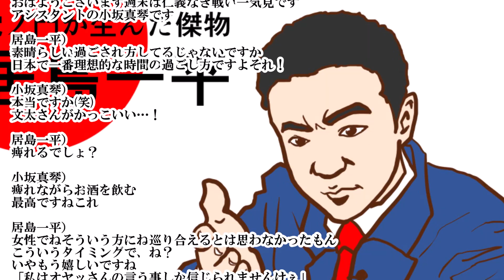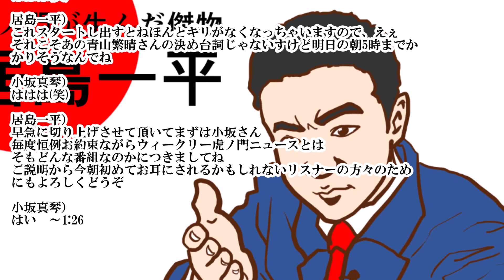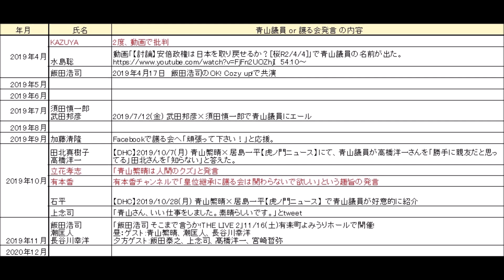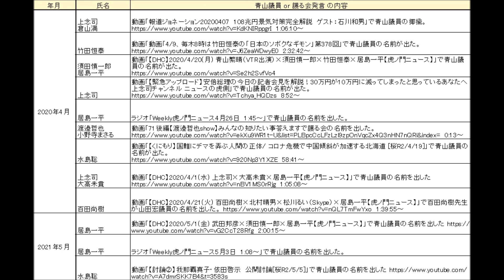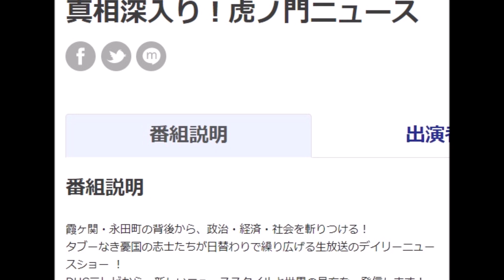【青山議員の名前が出た】居島一平さん「明日の朝5時まで」 ※Weekly虎ノ門ニュース5月3日の感想